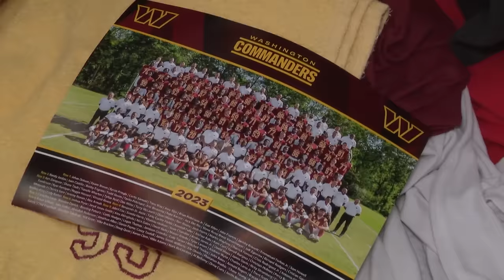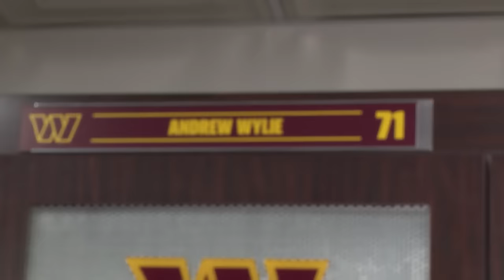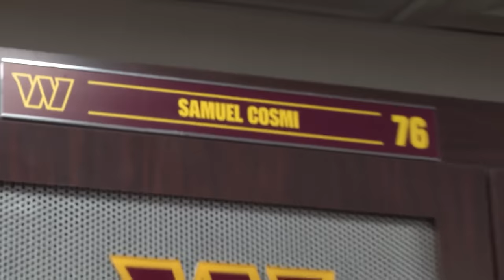Commanders players react to Ron Rivera being relieved of duties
The Washington Commanders confirmed to WUSA9 first that they parted ways with Ron Rivera after four seasons as head coach.